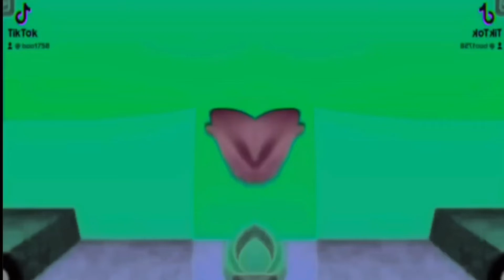Boo In Real G-Major 36 + Pika Major + G-Major 4